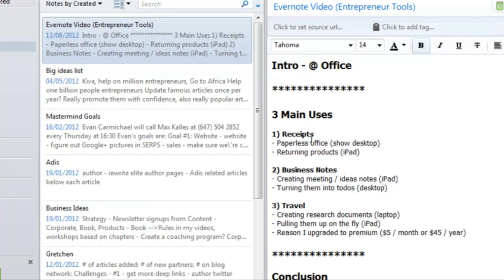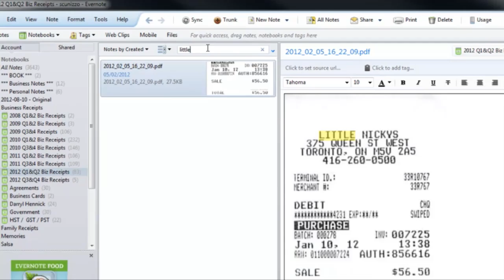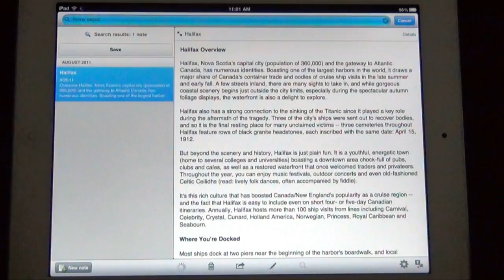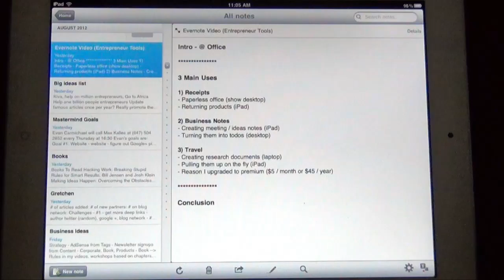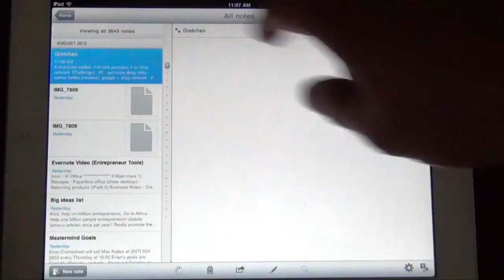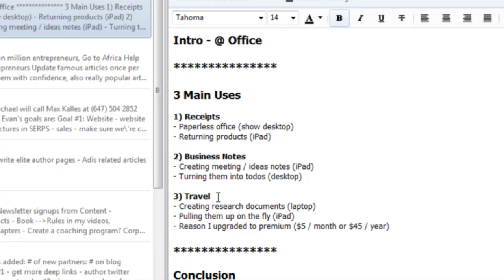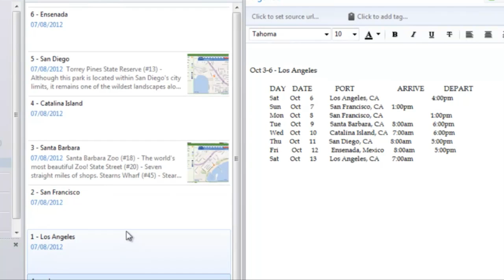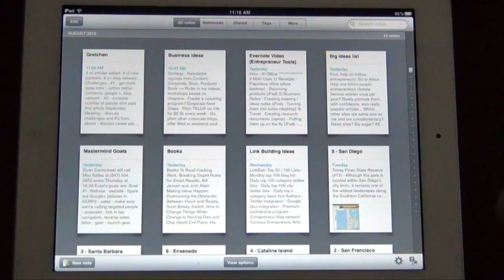How to Use Evernote to Organize Your Life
Welcome to another edition of Entrepreneur Tools with Evan Carmichael, where we delve into the essential tools, resources, and apps that help run a successful business. In today's episode, Evan shares his extensive experience with Evernote, a powerful tool for sharing research and ideas across all your devices, ensuring everything is backed up online for easy remote access. He walks us through how Evernote has revolutionized his workflow, allowing for a seamless transition of information between his office computer, laptop, and iPad.

Evan demonstrates Evernote's practical uses in his daily life, starting with how it has enabled him to maintain a paperless office. He explains how scanning and storing receipts with Evernote, in combination with a ScanSnap scanner, has not only decluttered his space but also made retrieving any document a breeze, thanks to Evernote's efficient search functionality. Evan shares personal anecdotes to illustrate Evernote's versatility, including making returns without physical receipts and managing business notes. Whether it's planning meetings with his marketing team or jotting down ideas on the go, Evernote ensures that all his notes are synchronized across his devices for easy access anytime, anywhere.

Beyond business, Evan explores how Evernote enhances his travel experiences. He outlines how he organizes his trips, from research to itinerary planning, ensuring everything is at his fingertips when exploring new cities. This episode is not just about how Evernote keeps Evan organized but also serves as a guide for entrepreneurs looking to optimize their productivity and organization. Whether it's for receipts, business notes, or travel planning, Evernote's capabilities are boundless. If you're looking to learn more about Evernote or share your own experiences with productivity apps, join the conversation in the comments section below.
In this video I review one of my favourite tools: Evernote

Transcript

Hi I'm Evan Carmichael - Welcome to another edition of Entrepreneur Tools where I talked about my favourite tools, resources, and apps that I use to run my business.

Today I'm going to talk about Evernote and how I use it on my iPad as well as on my computer and my laptop.

Getting Started

All right, so let's get started. Evernote at its core is a great way to be able to share research and ideas across all of your different computers and devices, as well as back everything back online in case you need remote access to it.

So I thought the best way to actually show you how to use Evernote is to actually use Evernote. I use Evernote on my office computer, on my laptop at home and on my iPad as well. I'm going to quickly cover how to use all three of them.

How I got started here, in terms of creating this video, was I created a file yesterday on my laptop called Evernote video. And when I got into the office it's automatically synced so I can come in and I'm ready to shoot my video.

Today I want to go over the intro, which you guys have already seen, the 3 main uses, and I'm going to end with a conclusion.

The 3 Main Ways I Use Evernote - #1: The Paperless Office

The 3 Main Ways I Use Evernote - #2: Business Notes

The 3 Main Ways I Use Evernote - #3: Travel

Conclusion

Thank you for joining me to another edition of Entrepreneur Tools. If you guys liked the video and you want to see more, please give it a 'thumbs up' below.

I'd also love to see what you thought about the video and if want to leave a comment or if you have a question about Evernote or share how you use Evernote, I'd love to hear about it if you want to leave it in the comment section below.